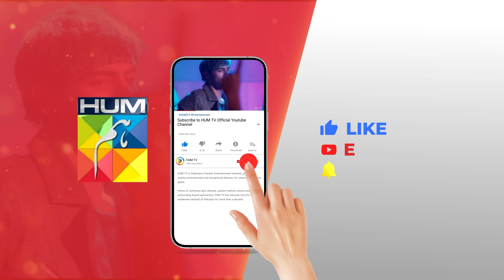Mood Tou Theek Karlo...!! danishtaimoor komalmeer - Rah e Junoon - HUM TV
CAST :
Danish Taimoor
Komal Meer
Saba Faisal
Mehmood Aslam
Hiba Ali
Zain Afzal
Ali Tahir
Sabahat Adil
Hurriya Mansoor
Agha Talal
Farida Shabbir
Shawaar
Durre Nayab